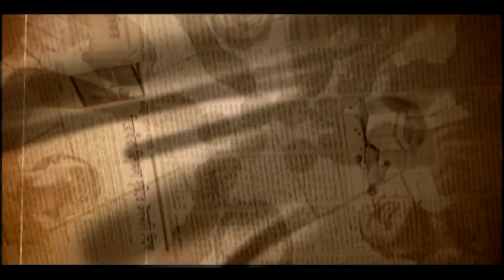Coffee House | কফি হাউস | Ep 06 | Apurba, Tisha, Joya Ahsan, Shojol | New Bangla Natok 2019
Bangla Drama Serial "Coffee House | কফি হাউস " Ep 06. Fahim Music brings to you New Bangla Natok 2019 “Coffee House | কফি হাউস” starring- Apurbo, Tisha, Joya Ahsan, Shojol & many more. Directed by Masud Hasan Ujjol. Hope you enjoy all of our content collection.